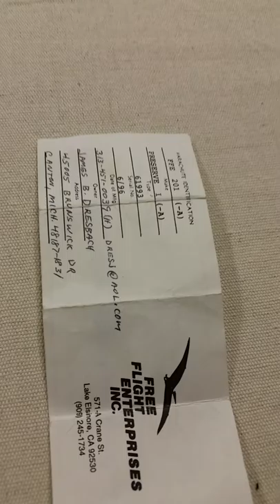Movie 20170301 091243 Parachute Packing 1st of 3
How to pack a parachute by Mark French recorded by J Dresbach deployment demonstrated by Tuan Tran